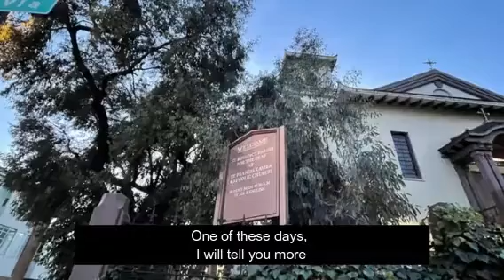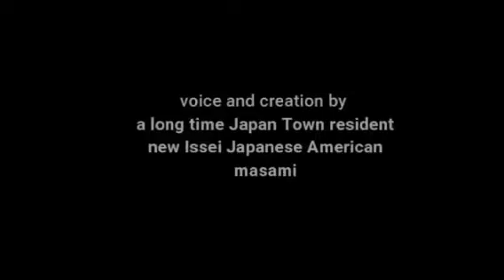【Japan Town Landmarks】St. Francis Xavier Church in San Francisco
Japanese speaking Catholic community longed for a Japanese language services.  Father Breton spent 7 years in Japan but got sick with polio in Aomori, went back to home country France for medical care. Then, he came North America, and eventually here in San Francisco to establish the church in 1913. St. Xavier is a patron saint of country of Japan who came to Japan in 1959. He christened many of Japanese in Hirato, Nagasaki. Father Breton went back to Japan in 1921 and served Japanese Catholic community until his death of 1954. He was detained by Japanese Police during the Word War II in Tokyo.

During the same war time, 1942 to 1945, Japanese Americans were relocated to internment camps. San Francisco Japanese Americans moved to Topaz, Utah.  Father William Stoecke had some furniture and personal belongings stored at the newly built church and he himself followed his parishioners to Topaz to serve Japanese speaking community. He came back to the church with his Japanese Americans to San Francisco.

Now the building is also used for St. Benedict Parish for Deaf. There is no more Japanese language service but it is said that it still has American sign language interpretation service.